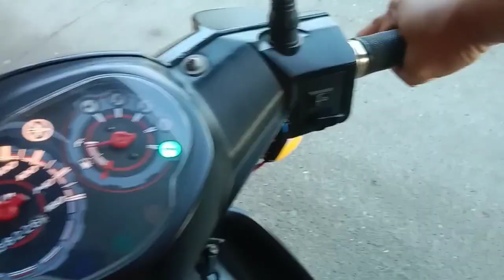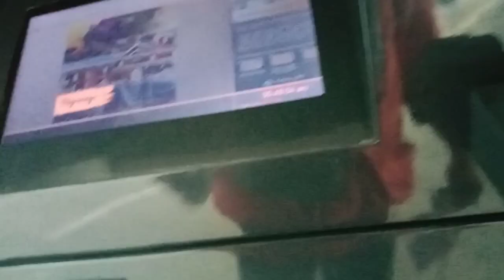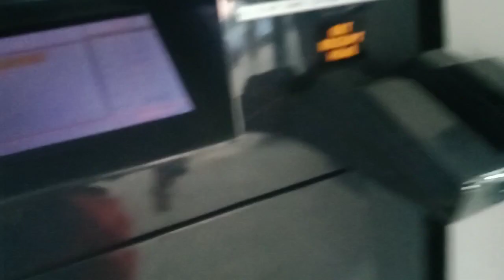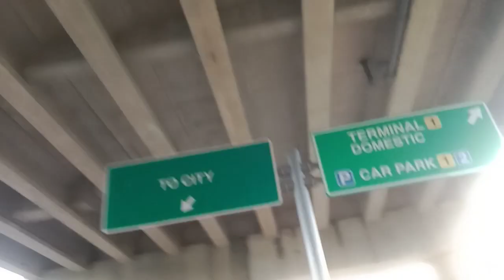mactan airport terminal 2 motor parking to sudtonggan basak